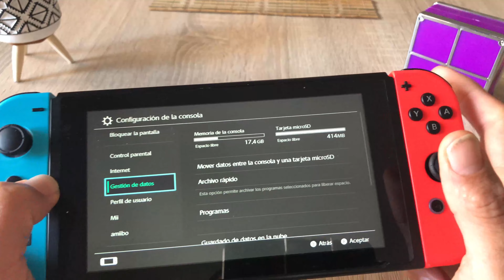Que JUEGOS tengo en mi Nintendo Switch MOD???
Me apetece mostrar un poco lo que llevo en mi switch modificada. para cambiar un poco de videos normales!! que lo disfruteis.